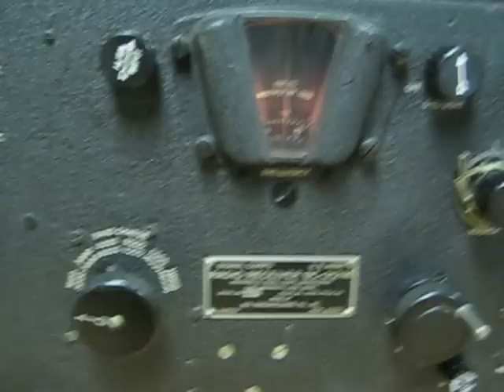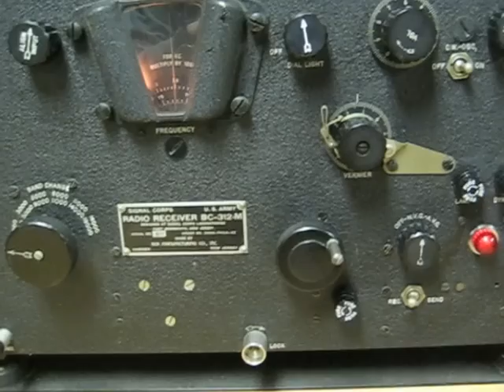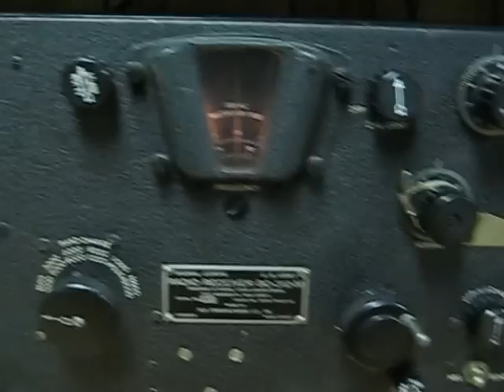IC-7000 vs BC 312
Receiving W1AW on 160 meters at 4:30 PM
WW-2 BC-312 receiver 70 years old.
Same antenna.